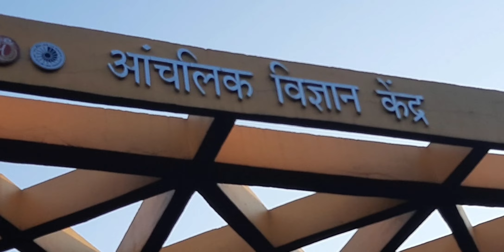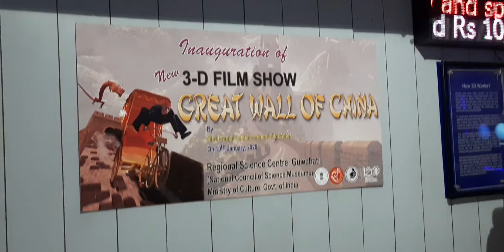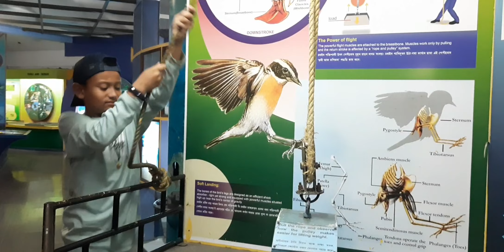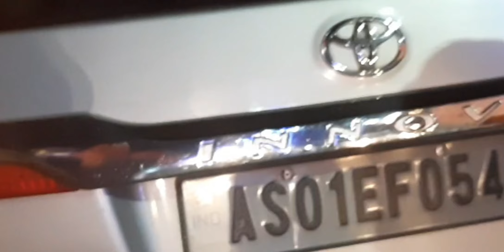Re-creational trip to guwahati zoo and Science museum